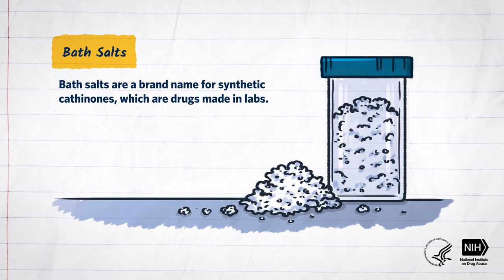Mind Matters: The Body’s Response to Bath Salts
This video for middle school students explains how synthetic cathinones, commonly known as bath salts, affect the brain and the body. Check out the Mind Matters Series with other drugs and the body related videos and other teaching tools